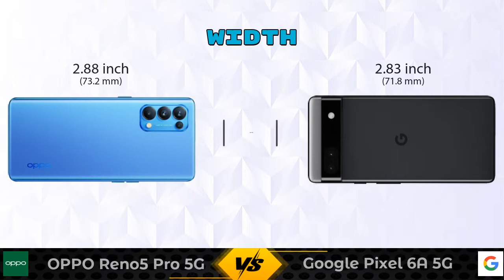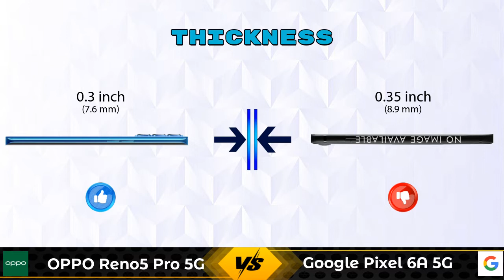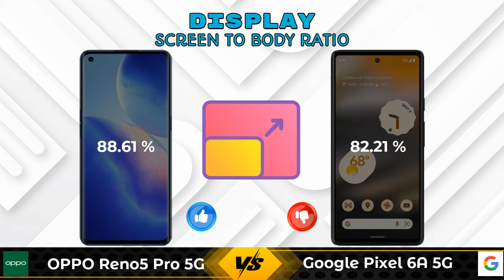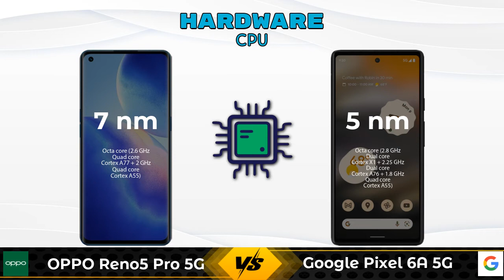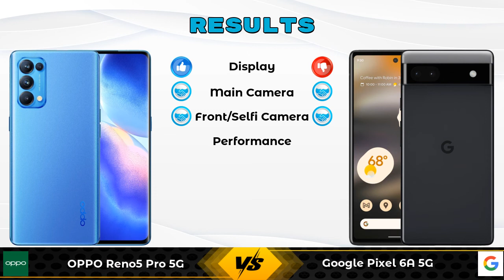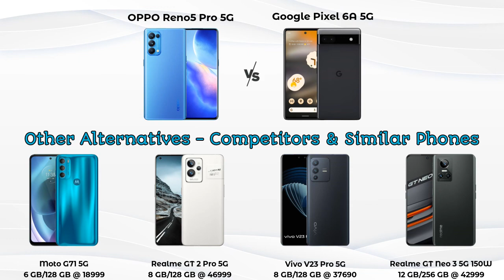OPPO Reno5 Pro 5G Vs Google Pixel 6A 5G - Full Comparison [Full Specifications]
In this Video we are Comparing OPPO Reno5 Pro 5G Vs Google Pixel 6A 5G with [Full Specifications].

Variant Details:
8 GB / 128 GB - 32490

Variant Details:
6 GB / 128 GB - 43999

OPPO Reno5 Pro 5G Vs Google Pixel 6A full specifications
Google Pixel 6A Vs OPPO Reno5 Pro 5G full specifications
OPPO Reno5 Pro 5G Vs Google Pixel 6A comparison
Google Pixel 6A Vs OPPO Reno5 Pro 5G comparison
Google Pixel 6A 5G Vs OPPO Reno5 Pro 5G comparison
Google Pixel 6A 5G Vs OPPO Reno5 Pro 5G

Other Compitior Phone with Similar Price Range :

Realme GT Neo 3 5G 150W(12 GB / 256 GB) - 42999 , Release Date :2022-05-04